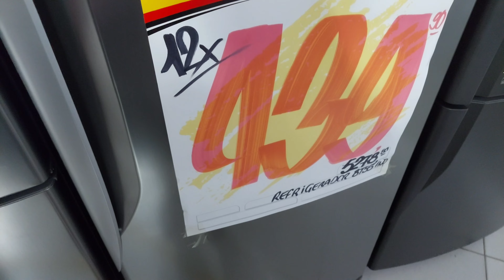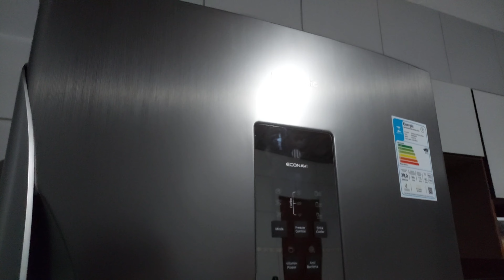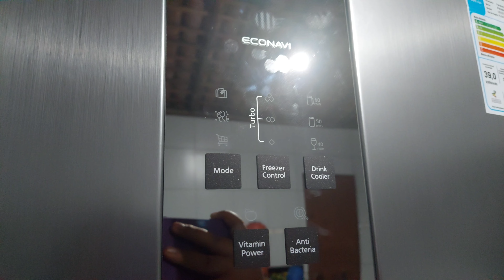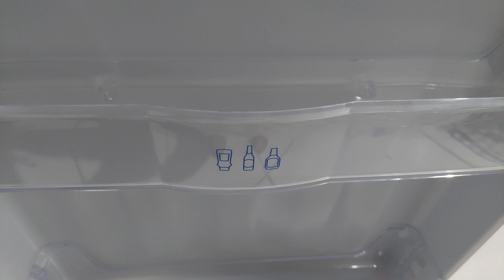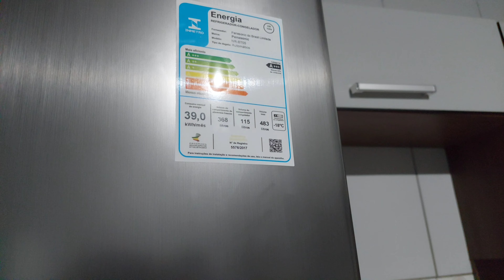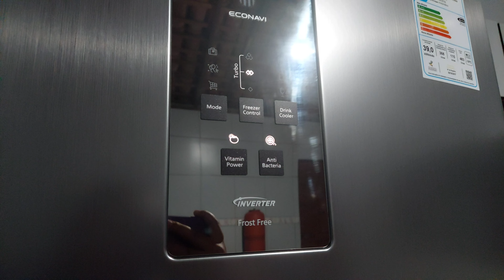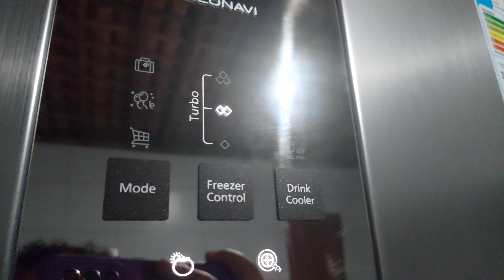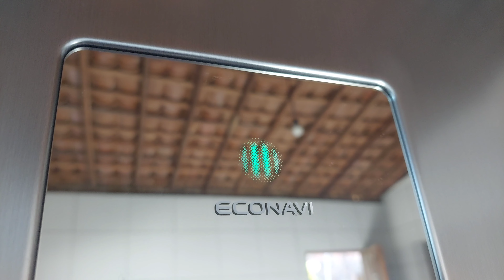COMPRAMOS UMA GELADEIRA NOVA 😍 GELADEIRA PANASONIC INVERTER 483 LITROS | TOUR COMPLETO-LETÍCIA MARIA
♥ No vídeo de hoje, eu vim mostrar a nossa nova geladeira que compramos, mostrei tudo com detalhes pra vocês e gravei um pouco lá na loja, espero muito que vocês gostem, se vc gostou deixa muito, muito like neste vídeo...

- Comente
- Compartilhe

E o vídeo de hoje foi esse meus amores, espero muito que vocês tenham gostado, um beijo e tchaau ♥

Musics Sunkissed and Wander by Ikson: @tellyourstorymusicbyikson

Geladeira
Geladeira nova
Geladeira Panasonic
Geladeira Panasonic 483 litros
Geladeira Panasonic inverter
Armazém Paraíba
Geladeira no armazém Paraíba
Nova conquista
Tour pela Geladeira
Tour pela minha Geladeira
Geladeira frost free
Como limpar Geladeira
Como organizar Geladeira
Organização da Geladeira
Organizando a Geladeira
Tour